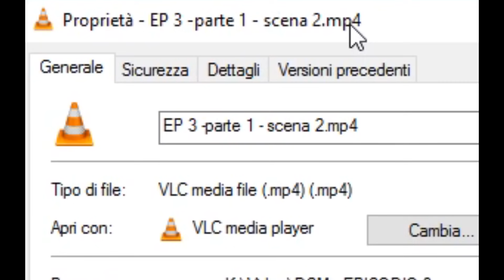[ThePruld] DRAGHI NOI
UNUSED CONTENT from DSM ep3 (2014)
Riprese audio/Mix Audio - Francesco Riolo

[TRANSLATION COMING SOON]

[ENG - Google translate]
Actually I wanted was published when the subtitles would be ready but I clicked on "save changes" and Youtube, as worships trollarmi, posted the video without even giving me time to write a description ...

This video is the pearl of the famous "first third episode (2014)", more precisely the scene where Drake has to Oscar the Brotherhood of the Dragon on the song "be with us."
Needless to say, now that the third installment will be redone (AGAIN) this scene will still be present but with animation, lights, and cameras without a doubt superior.
When you ask me about the third episode I for one know that I have the desire to create small masterpieces, I only ask you to be patient and maybe ... support me!

The text of the music I created while i was pooping in the bathroom of a theater where I worked ...